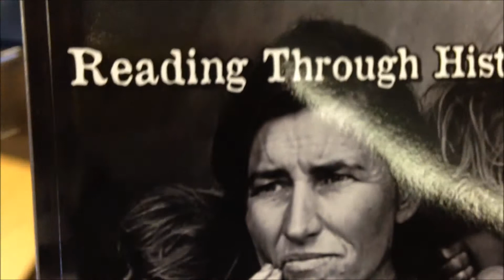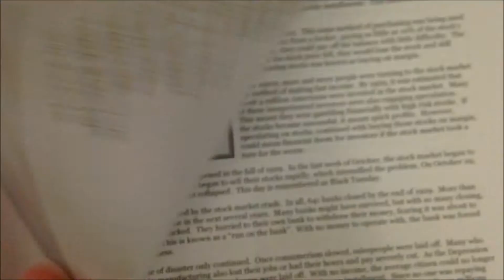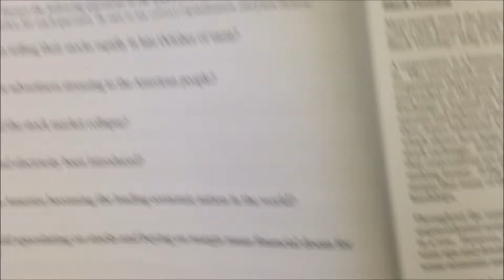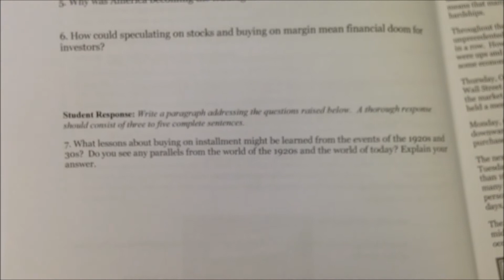We've Got Mail: Great Depression Workbook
I had a pretty trying Monday, but getting our latest workbook in the mail made things much better.  Here I show what it looks like inside one of Reading Through History's teacher workbooks.   For each lesson there is a one or two page reading activity followed by reading comprehension questions, guided reading activities, vocabulary activities, student summaries, and a student response essay question. The workbook includes 162 pages of student activities.